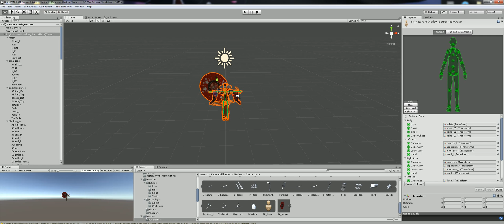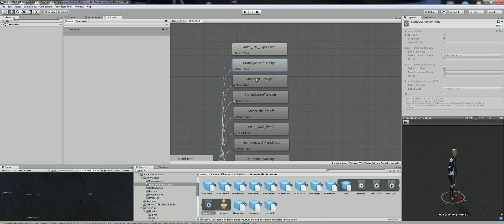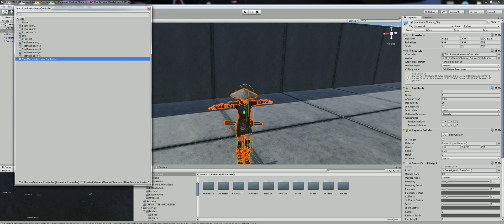KatanamiShadow Unity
This video show you Test with Humanoid animations in Unity.